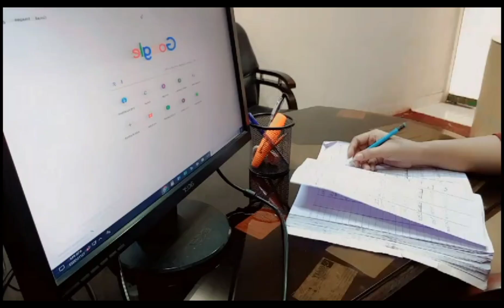Saima Paari Mall Karachi@Zoyainpakistan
weekly lifestyle vlogs

weekly Entertainment Vlogs
Zoya khan